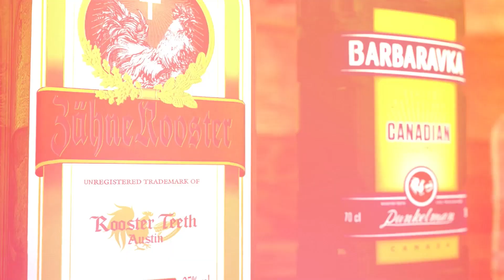Eric Learns what UwU is - Ep. 683 - RT Podcast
Join Eric Baudour, Gavin Free, Jessica Vasami, and Cole Gallian as they talk about Matrix 4, the McDonald's bridge, where things are in the ocean, what is a franchise, and more on this week's RT Podcast.